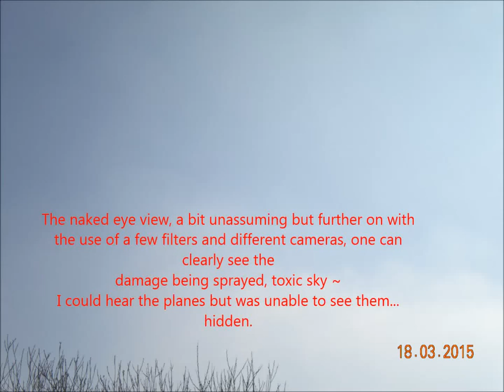West Tyrone sky ~dispensing the daily dose ~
as long as you can see the light ~